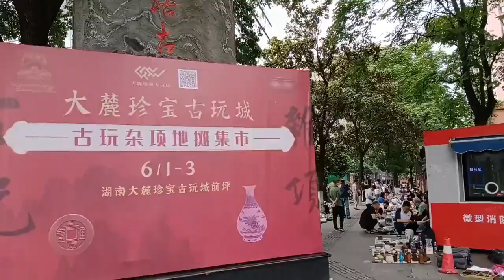好消息！长沙街头又开始卖古玩了，想寻宝的跟我走，结果绝对上头